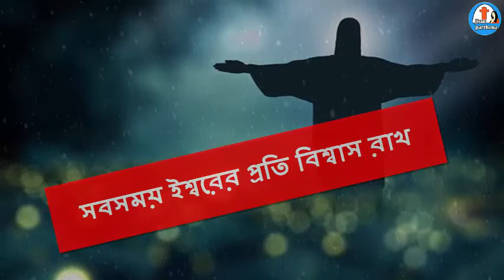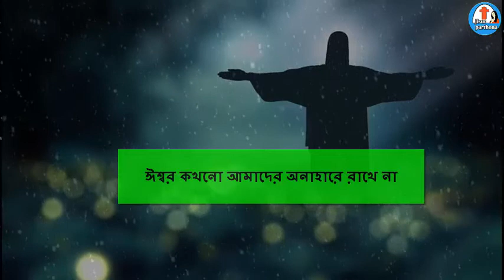ঈশ্বর যীশু আমাদের অন্ন যোগানদাতা | যোগান এর উদাহরণ | যোগান বিধি কি-jisur parthona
Hi

hello bondura aj ai video tey dekbo j amra ঈশ্বর যীশু আমাদের অন্ন যোগানদাতা
আমাদের খাদ্য যোগান দাতা যীশু পিতা পরমেশ্বর আমাদের সবসময় নিজের কাছে রাখে এবং আমাদের প্রয়োজনে আমাদের খাদ্য দিয়ে থাকে যীশু সবসময় বলে বিশ্বাস এর মাধ্যমে আমরা ঈশ্বরকে পেতে পারি তুমি আমার শরণাগত হতে পারো বাইবেল অধ্যয়নের মাধ্যমে আমরা  মতি অধ্যায়ন গুলো দেখতে পারি এবং ভালোভাবে বাইবেল শিক্ষা নিতে পারি প্রভু যীশু পবিত্র আত্মার কাছে.

এই লিংকে ক্লিক করুন পুরো প্লেলিস্ট ভিডিও দেখুন ( Click on this link to watch the full playlist video ) :-